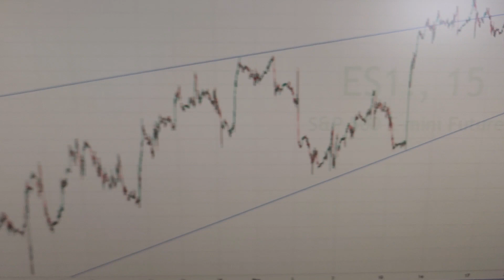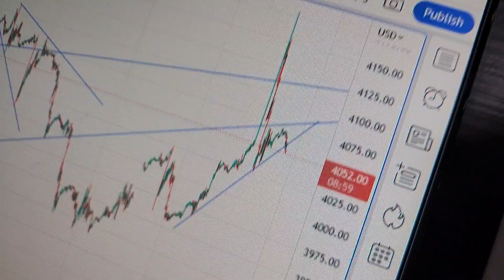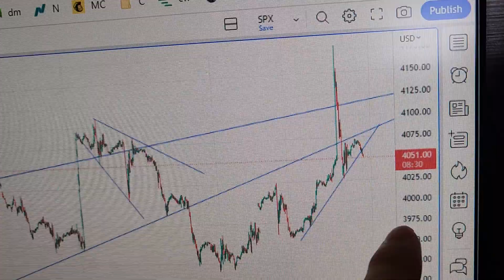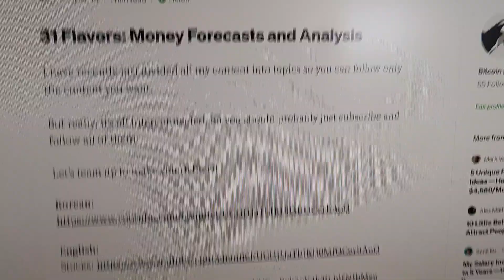URGENT Stocks about to Dump with Crypto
is where you go to get all of our YouTube channels with all the content including macroeconomics stocks forex crypto and even politics.

the latest video in the macroeconomics section explains why the price of oil is going to push the price of stocks and crypto back down.